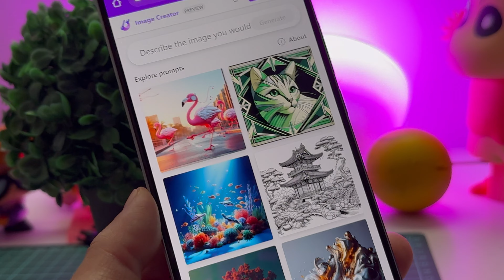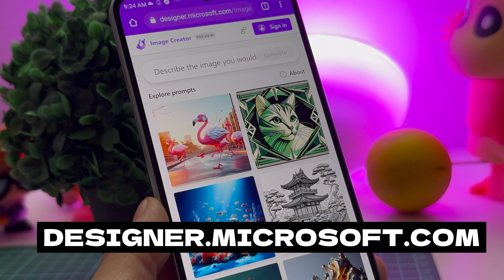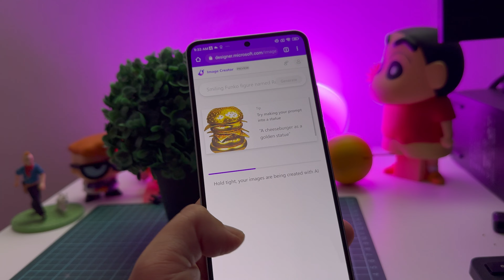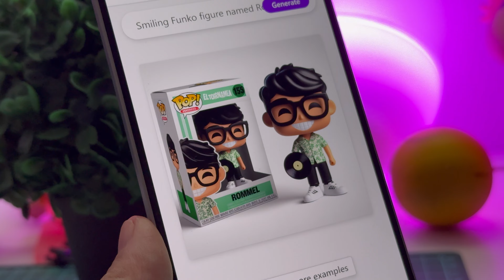Cómo CREAR TU FUNKO con la INTELIGENCIA ARTIFICIAL (Método 2024)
¡Si quieres convertirte en un Funko, conoce cómo crear el tuyo con la inteligencia artificial ahora mismo!